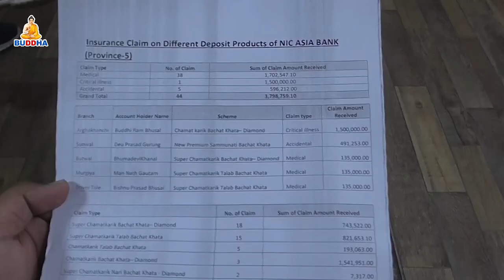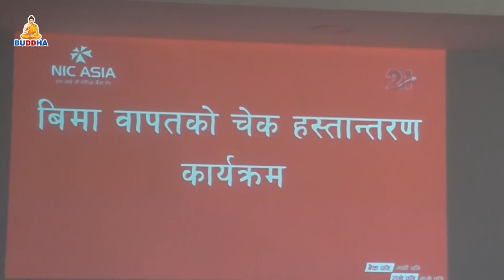एनआईसी एशिया बैंकले ल्याएको बचत प्रदेश ५ का शाखाहरुबाट झण्डै ३८ लाख रुपियाँ बीमा रकम भुक्तानी ।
एनआईसी एशिया बैंकले ल्याएको बचत खाताको योजना अन्तर्गत प्रदेश ५ का शाखाहरुबाट झण्डै ३८ लाख रुपियाँ बीमा रकम दाबी भुक्तानी ।

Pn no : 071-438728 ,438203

Uploaded By : pal bahadur somai